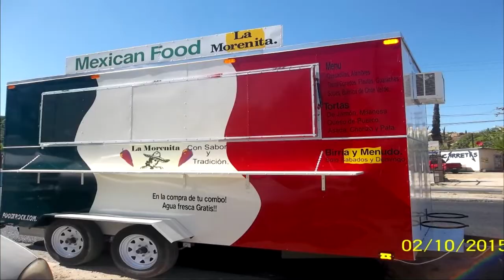Energia Solar Food Truck Trailer Thiago Murilo Parte 2 Elétrica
Esta é a segunda parte de três vídeos que gravei explicando tudo sobre energia solar para trailers e food trucks. Neste vídeo, falo de forma simples, o investimento médio para colocar placas solares no seu trailer food truck e o número de painéis solares aproximados que você precisará instalar. Além disso também falo um pouco sobre baterias e banco de baterias.
Ficou bem legal o vídeo e espero que você goste.